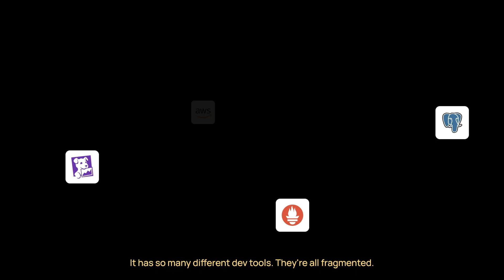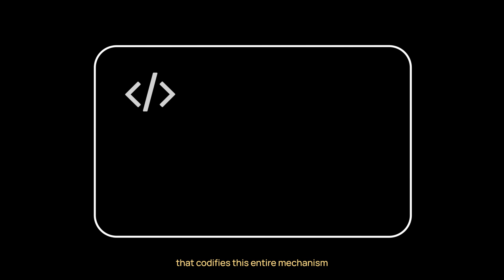The REAL Reason Software Delivery is Broken (& How We Fixed It) | ZopDev CMO.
Is your development team bogged down by complex cloud infrastructure setup on AWS, GCP, or Azure? Are you finding PaaS too restrictive for your production needs? Zopdev offers a solution built for modern DevOps and development workflows.

This video tackles common frustrations:
🔥 *Weeks/Months Setting up Prod K8s:* Manually configuring VPCs, IAM, security groups, monitoring (Prometheus/Grafana), logging (Loki), CI/CD pipelines.
🔥 *IaC Complexity:* Managing extensive Terraform or CloudFormation scripts prone to drift.
🔥 *Compliance Nightmares:* Achieving SOC2 or ISO 27001 compliance on raw cloud takes significant effort.
🔥 *PaaS Limitations:* Hitting walls with vendor lock-in, lack of control, and customization hurdles.
🔥 *Fragmented Tooling:* Juggling separate tools for deployment, observability, security, and cost management.

*Discover the Zopdev alternative:*

Zopdev runs on your existing hyperscaler account (AWS/GCP/Azure) but provides a unified layer to:
🚀 Launch *production-ready, secure, and compliant (SOC2/ISO)* Kubernetes clusters in *under 30 minutes*.
🛠️ Offer *built-in, integrated CI/CD, observability (logs, metrics, traces via Loki/Prometheus/Tempo), security scanning, and cost analysis (OpenCost)*.
⚙️ Simplify *Helm chart deployment* and management.
🔒 Manage *secrets* securely.
💡 Improve *developer experience (DevEx)* and productivity.
🏗️ Build your own *Internal Developer Platform (IDP)* faster.

Stop fighting the infrastructure and start shipping faster.

Chapters:
00:00 - 00:23 The Universal Need: Reliable Product Delivery
00:23 - 00:40 The Problem: Why Software Delivery is Broken
00:40 - 00:50 Cloud & IaC Complexity Challenges
00:50 - 01:06 The Difficulty of Shipping Well
01:06 - 1:13  ZopDev's Origin: Solving the Problem Repeatedly
01:13 - 01:33 The ZopDev Solution: Codified & Abstracted
01:33 - 01:41 The Promise: Prod-Ready in 30 Minutes

☁️ About Zop.dev ☁️

Welcome to the official zop.dev YouTube channel! zop.dev is the Pre-Engineered Cloud Platform designed to revolutionize how you deploy and manage cloud infrastructure.
Tired of complex setups and endless configuration? We deploy a battle-tested, secure, and compliant infrastructure foundation directly into your AWS, Azure, or GCP account in under 30 minutes.
Think of zop.dev as the "coworking space of cloud infra": everything essential (networking, security, observability, CI/CD foundations) is expertly set up, optimized, and ready to go. This lets you focus purely on building your applications, not wrestling with the underlying infrastructure. Yet, you retain full ownership and the flexibility to customize your environment as needed.
Whether you're a startup needing speed, an enterprise ensuring compliance (like SOC 2, ISO 27001), or a developer team wanting to streamline DevOps, zop.dev provides the robust, automated cloud foundation you need.

🚀 What You'll Find Here:
Product Demos & Feature Walkthroughs
Tutorials on Cloud Infrastructure & DevOps Best Practices
Guides for AWS, Azure, and GCP Deployment using Zop.dev
Insights into Cloud Security, Compliance, and Automation
Customer Success Stories & Case Studies